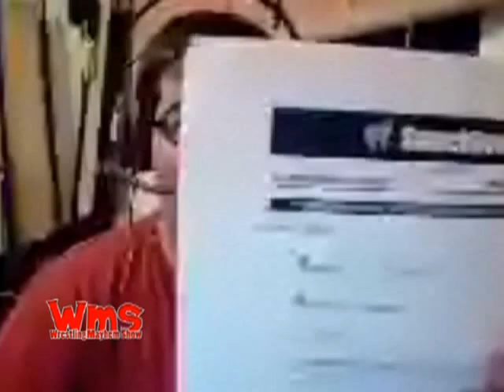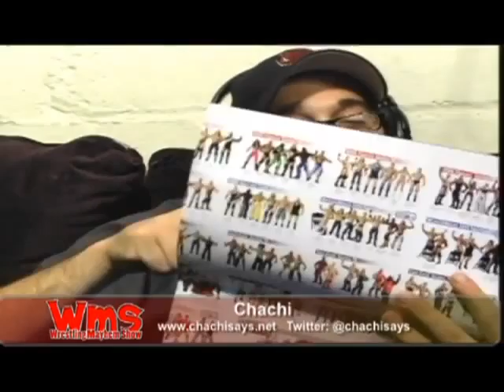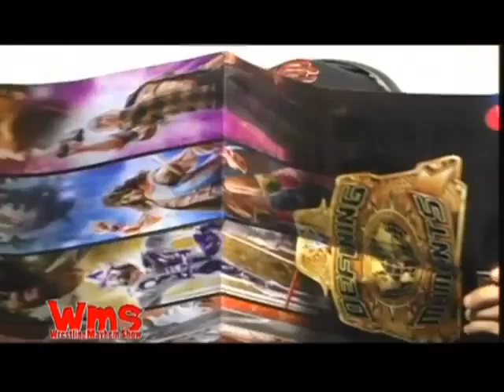Wrestling Mayhem Show 280: Pop Rocks Violation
Mad Mike, Chachi, Bobby, Rizz, and Sorg talk CM Punk, and RAW the night before doing super keen things.

This is Episode 280 for Tuesday, July 26, 2011. You can get the episode here on Talkshoe, Blip.tv subscribe to the audio or videoversions on iTunes, look us up on Youtube, Roku, or Boxee, and as always, stay tuned for the latest! The Wrestling Mayhem Show is recorded live and can be heard/viewed from 8 PM to 10 PM Eastern on live.sorgatronmedia.com. Let us know what you think of the show, and your thoughts on the wrestling world by emailing us at !